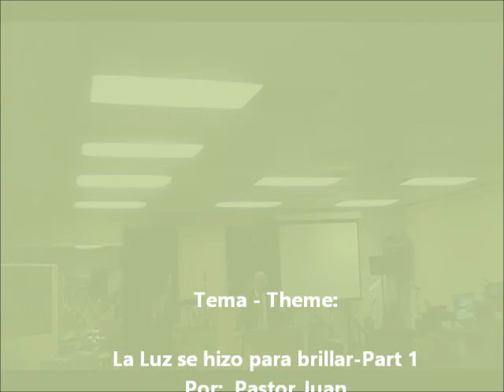La Luz se hizo para brillar - Parte 1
Mensaje predicado en la Iglesia Roca Eterna en Brandon, FL
Tema: La Luz se hizo para brillar-Parte 1, 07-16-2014
Por: Pastor Juan
Serie: La Unidad de la Iglesia